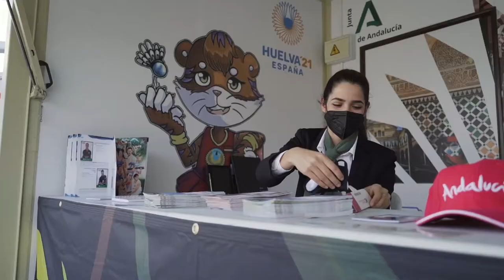Campeonato Mundial de Bádminton Huelva 2021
Os dejamos un video resumen de lo que hemos vivido durante el Huelva 2021 World Championship junto a Carolina Marin, Toyota España y Federación Española Bádminton.